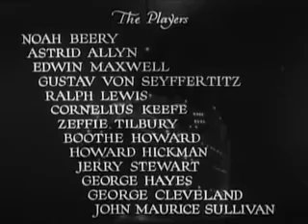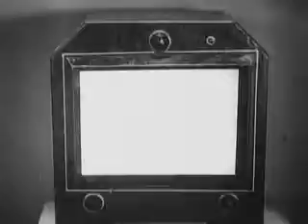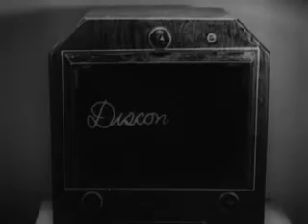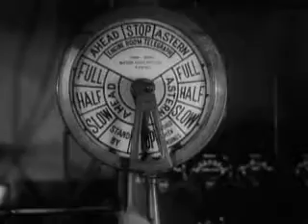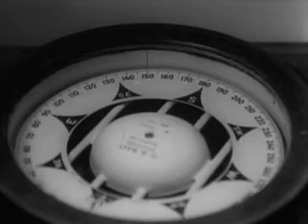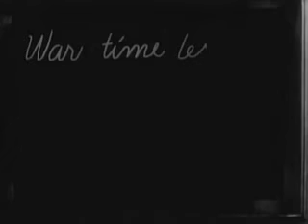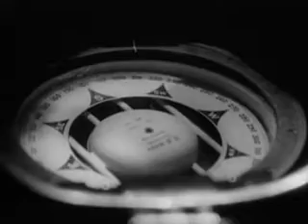Mystery Liner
Captain Holling (Noah Beery) is relieved of command of his ship after he suffers a nervous breakdown. His replacement, Captain Downey (Boothe Howard), takes over the liner just as it is about to be used for an experiment in remote control.
Professor Grimson (Ralph Lewis) has devised a system for controlling the ship from a laboratory on land.
But as Grimson demonstrates the system and the special component that makes it work, a rival group is listening in, hoping to use the device for its own purposes.
Director
William Nigh
Writers
Edgar Wallace Wellyn Totman
Stars
Noah Beery Astrid Allwyn Edwin Maxwell
1934
Public Dmain